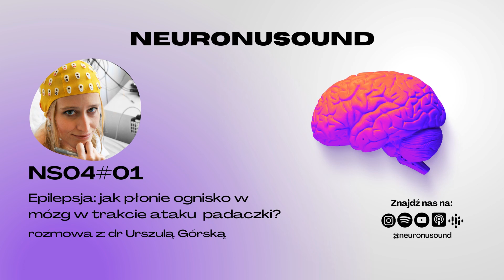Jak płonie ognisko w mózgu podczas napadu padaczkowego? - NeuronuSound, Sezon 4, Odcinek 1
Cześć!🧠🎧

Witamy się z wami przy okazji premiery 4. sezonu rozmową dotyczącą epilepsji - jej neuronalnym podłożu i odmiennych stanach świadomości podczas napadów padaczkowych.

Zaprosiliśmy do odcinka dr Urszulę Górską - naukowczynię zajmującą się tym zagadnieniem w Laboratorium Snu i Świadomości na University of Wisconsin, US. Dr Górska opowie nam jak zaczęła się jej przygoda z badaniem świadomości, jak się przeprowadza eksperymenty w środowisku klinicznym oraz jakie jest mózgowe podłoże padaczki.

A ponadto, znajdziecie odpowiedzi na takie pytania jak:

👀 Ile istnieje rodzajów epilepsji?
✨ Czym są aury?
🗣 Czy głos automatycznej sekretarki może przyczynić się do napadu epileptycznego?
🔥 Jak płonie ognisko w mózgu podczas napadu padaczkowego?

Dziękujemy, że z nami jesteście! Możesz być na bieżąco z naszymi działaniami śledząc @neuronusound na Instagramie. Czekamy tam na Wasze komentarze i wiadomości, na jakie tematy chcielibyście posłuchać rozmów w przyszłości. A tymczasem, do usłyszenia w kolejnych odcinkach!